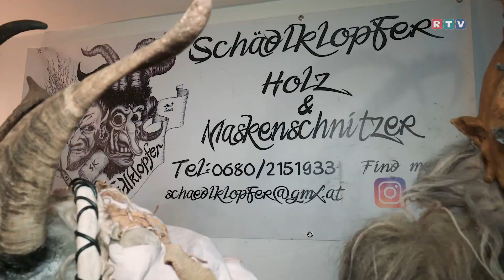Ewige Maskenpflicht - Vorbereitungen auf Krampusläufe 2021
Die Kinder bereiten sich ja das ganze Jahr über auf Nikolaus und Krampus vor. Denn, wer brav ist, bekommt am Ende Mandarinen, Nüsse und Süßigkeiten, wer böse ist bekommt es mit dem Krampus zu tun. Auch die Krampusse arbeiten währenddessen an ihrem perfekt Angst einflößenden Auftritt. Unter anderem in einer Werkstatt in Leonstein.